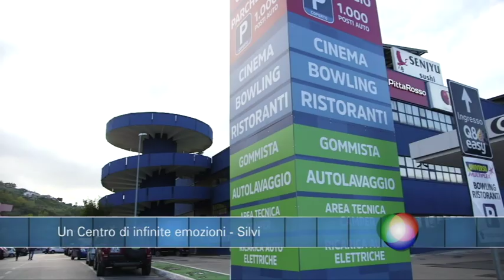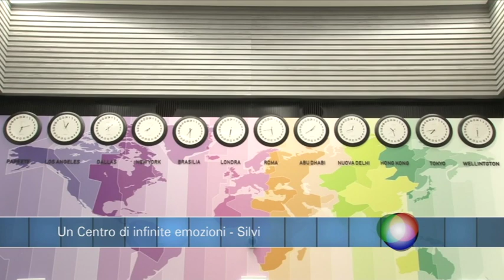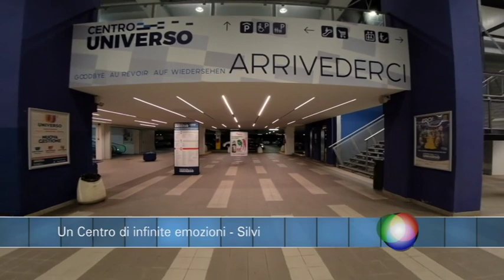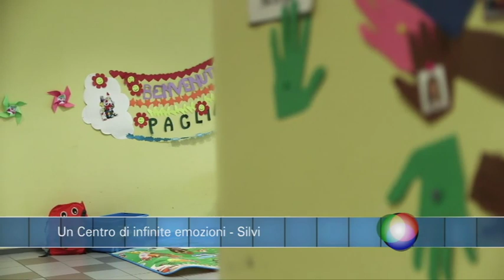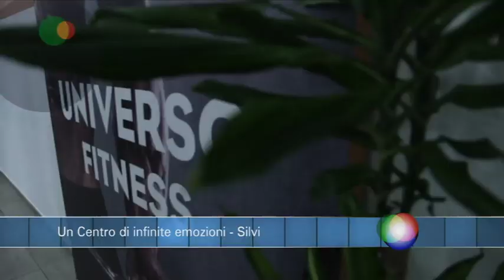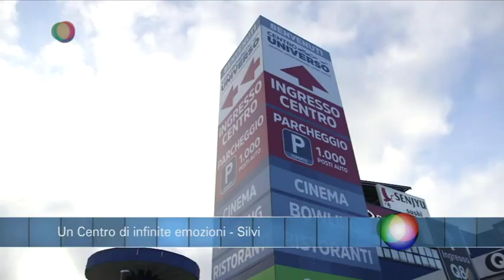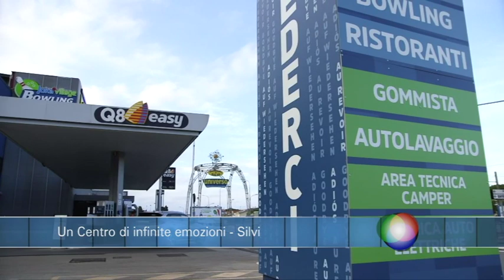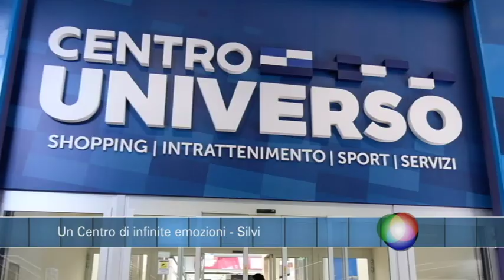Infobox Un Centro di Infinite Emozioni - Silvi